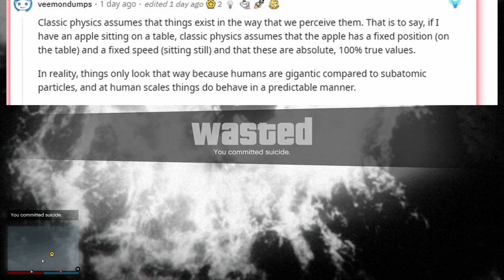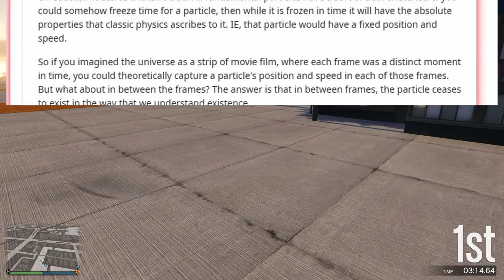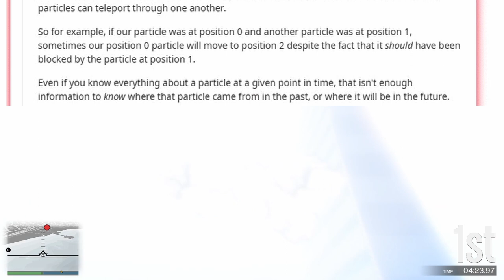What does the universe being not locally real mean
A Novel prize winner recently discovered that the universe is not locally real. But what does that mean? Watch this video to find out!